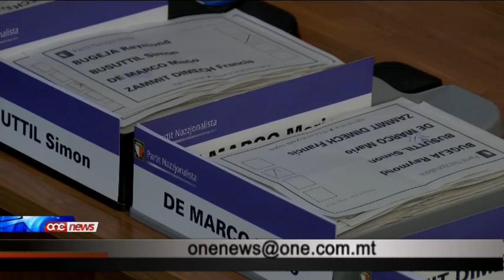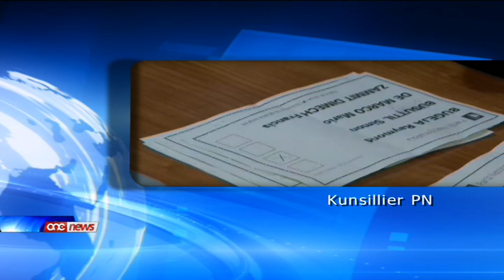Kunsilliera u attivisti Nazzjonalisti jarmu t-tesseri barra l-bieb tad-Dar Ċentrali tal-PN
Kunsilliera u attivisti Nazzjonalisti spiccaw jarmu t-tesseri barra l-bieb tad-dar centrali hekk kif is-sibt filghaxija indunaw li Simon Busuttil kien ser jigi kkonfermat bhala mexxej tal-Partit Nazzjonalista. Qal dan f'intervista esklussiva ma' Alex Saliba, kunsillier Nazzjonalista li s-sibt li ghadda wera l-appogg tieghu lil Mario DeMarco. Sabiex dan il-Kunsillier Nazzjonalista jigi protett qed inzommu l-identita tieghu mistura.